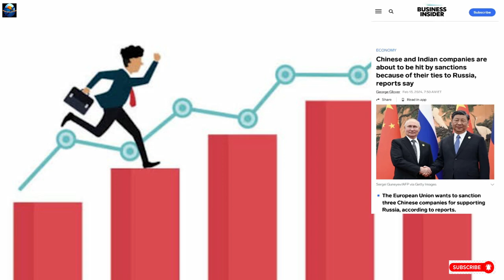भारतीय कंपनी पर Sanction लगाने की तैयारी